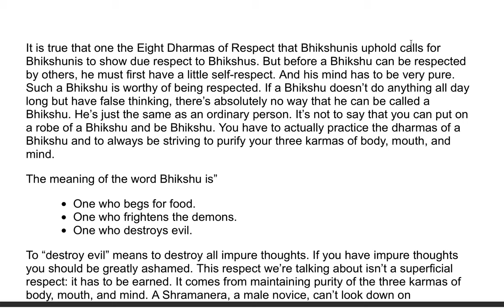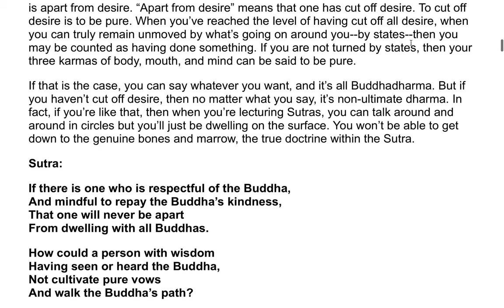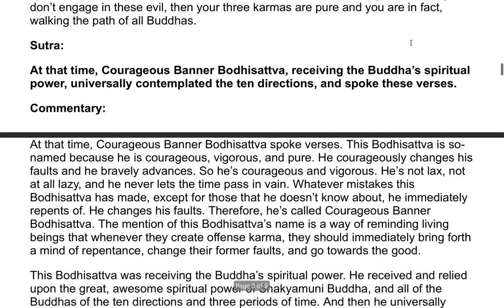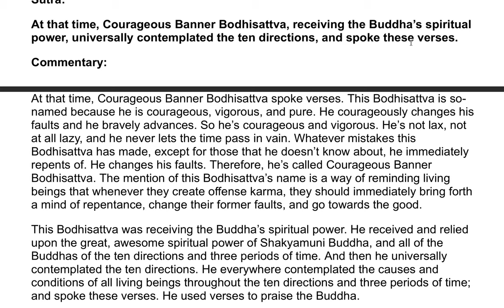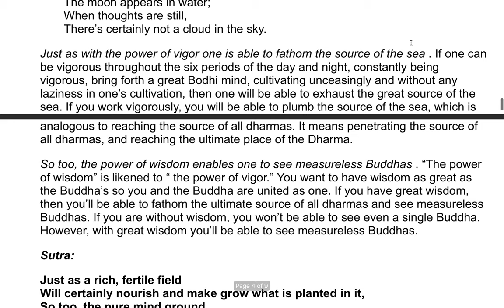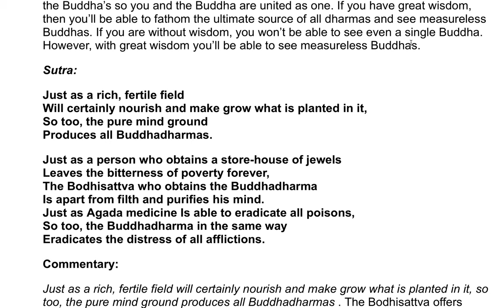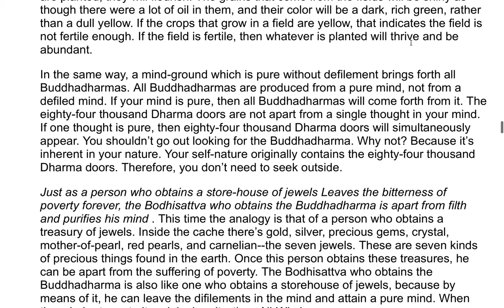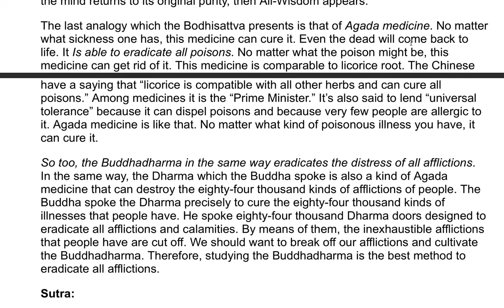The Flower Adornment Sutra - A Commentary by the Venerable Master Hsuan Hua 43